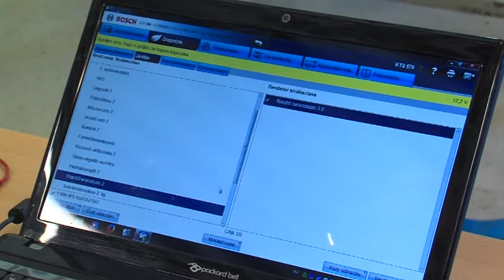Kamarai Percek - 2016.10.28.